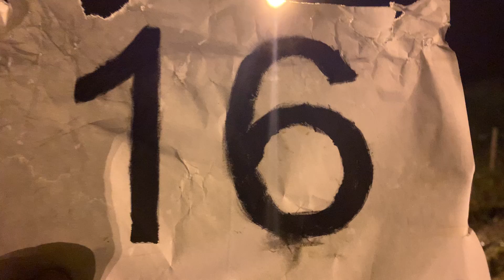16) Lina Roos Olsen (Hills Ginger In The Rain). Klass 05. Western Riding Open.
No Problem Show Online (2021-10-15) ID: 1076.

- Lizoft Show Manager, av Thomas Lindgren

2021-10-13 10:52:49